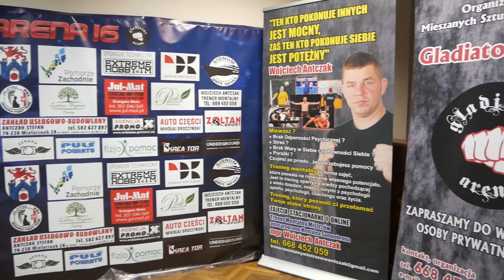Face to Face Gladiator Arena 16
Oficjalne face to face zawodników podczas GA 16

zobaczymy 11 walk w tym walki K 1 i MMA

wszystkie walki będą w formule amatorskich walk MMA i k 1

filmik stworzony na potrzeby GA  przez  naszych wspaniałych partnerów :)

Na żywo tylko na naszym kanale także pamiętaj o subie :)

oj będzie się działo :)